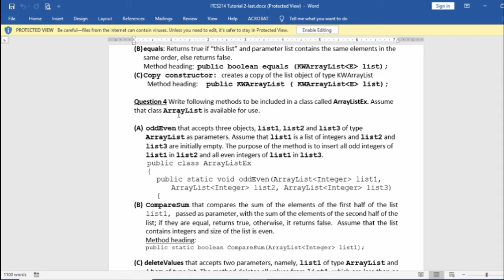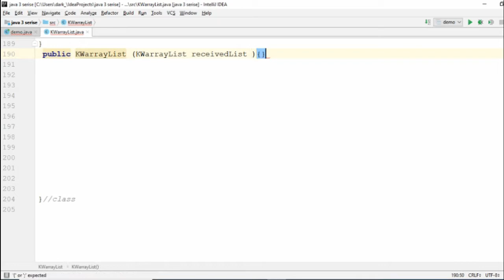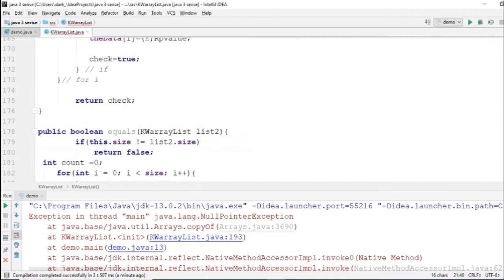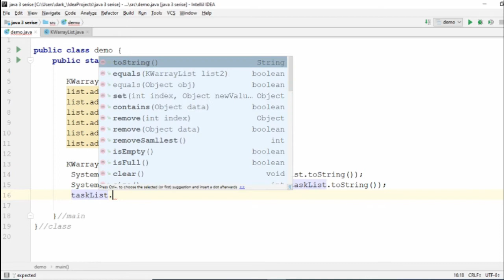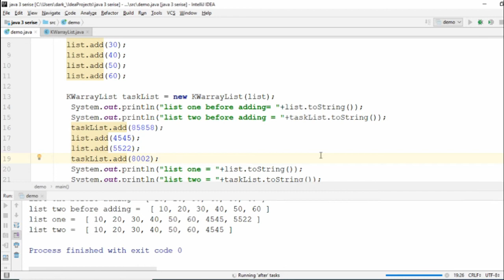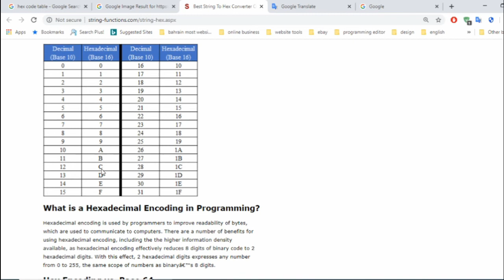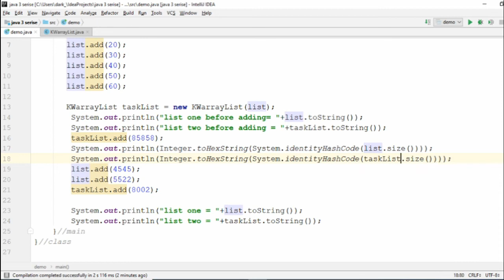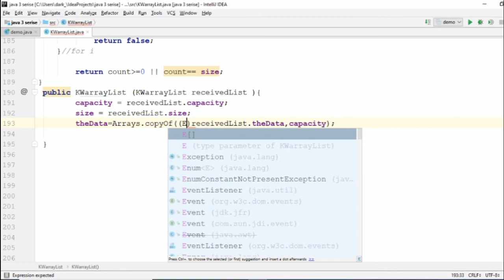Arraylist question three C java3 (Arabic)